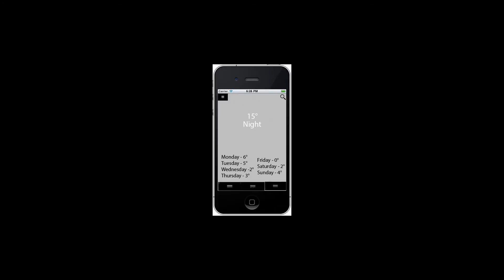Weather App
simple weather app i made using photoshop and animating it in after effects for college. The video doesn't really last 30 seconds, it only lasts for 10 seconds.